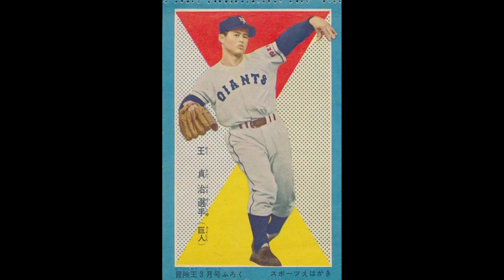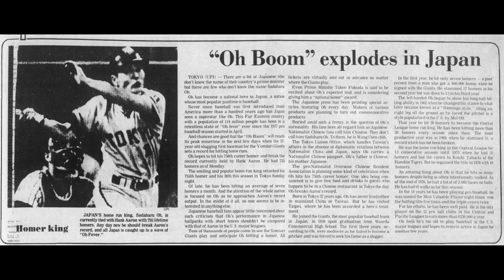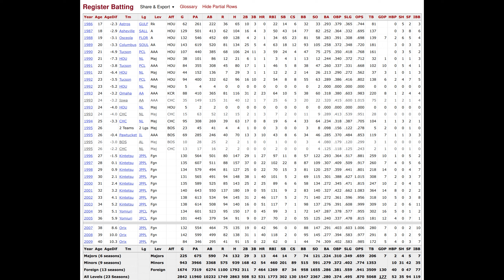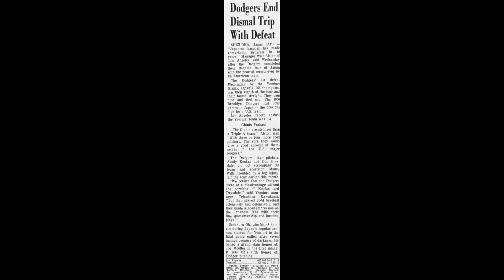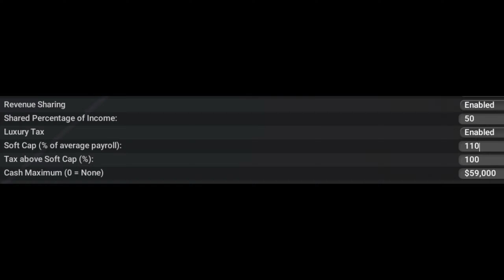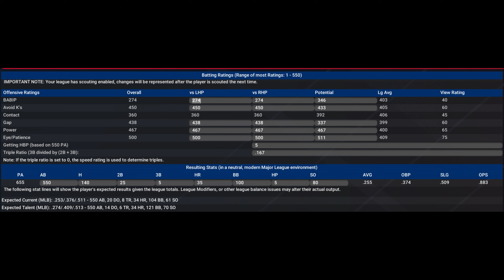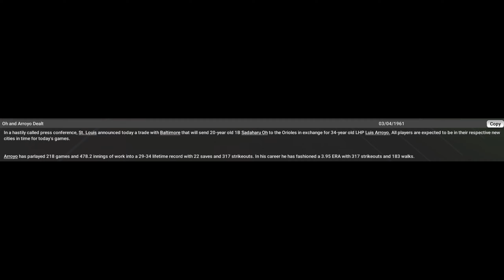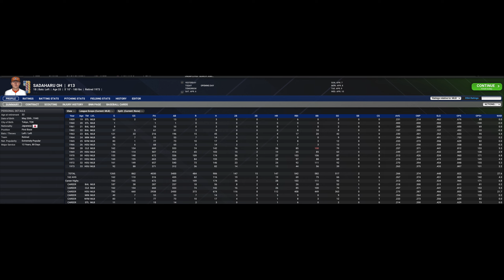Big In Japan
What would Sadaharu Oh have done if he had played in MLB?  Let's see if we can find out.